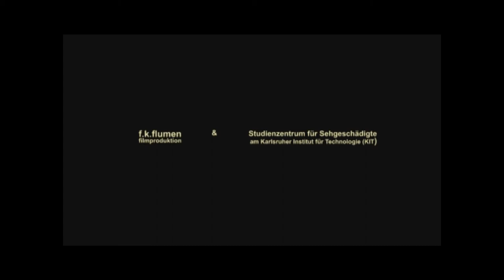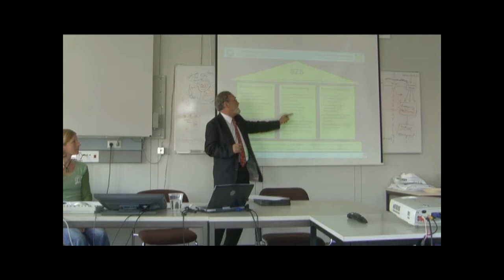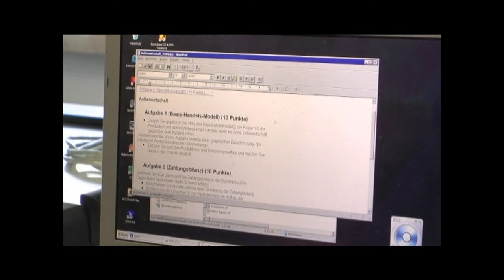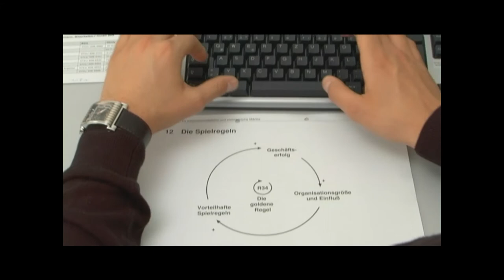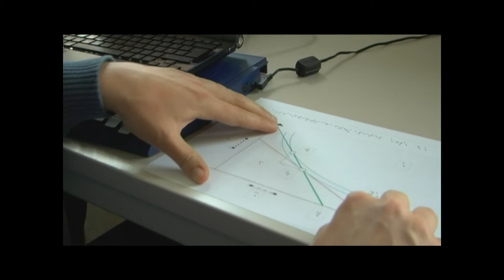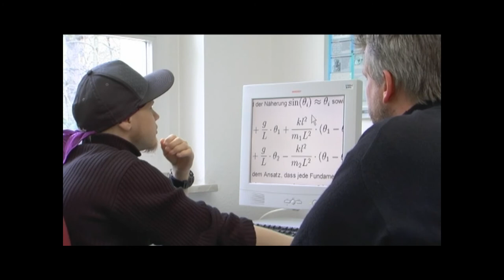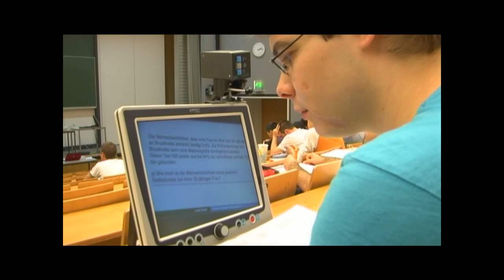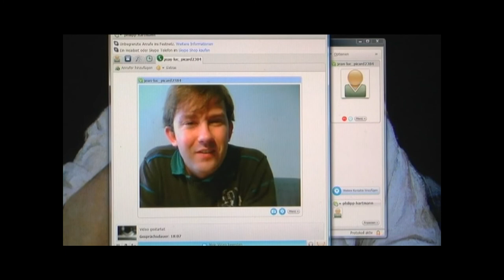SZS_EN_1/2.wmv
Study Centre for Visually Impaired Students (SZS) at the Karlsruhe Institute for Technology (KIT), Germany
Service and Research for the Visually Impaired Students
Part 1/2, English